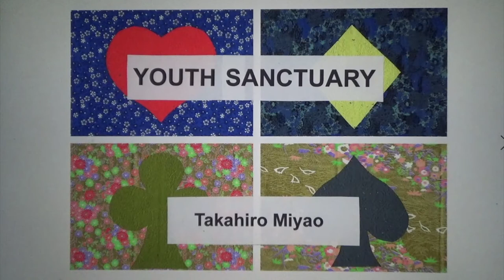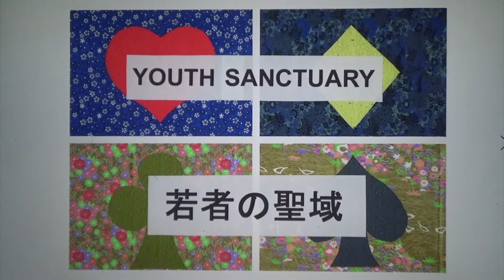Sanctuary: Youth Sanctuary - 2021, Kaji Aso Studio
Illustration, Lyrics & Vocal by Takahiro Miyao

On 28 February 2021, Kaji Aso Studio hosted their annual winter festival as a virtual art show, to the theme of “Sanctuary.” Find the rest of the “Sanctuary” show videos

Kaji Aso Studio Institute for the Arts in Boston, MA was started in 1973 inspired by artist and teacher, Kaji Aso. The studio provides a positive and supportive atmosphere for students and professionals to work together in fine arts and Japanese culture, based on the founder’s philosophy that “sharing art is the most peaceful way for human beings to live together."

More information about the “Sanctuary” show and future and past events can be found
A catalogue of the artwork presented in this show can be found

Kaji Aso Studio programming is supported in part by
a grant from the City of Boston’s Arts and Culture COVID-19 Fund;
a grant from the Boston Cultural Council and administered by the Mayor’s Office of Arts and Culture;
a grant from the Mission Hill / Fenway Neighborhood Trust;